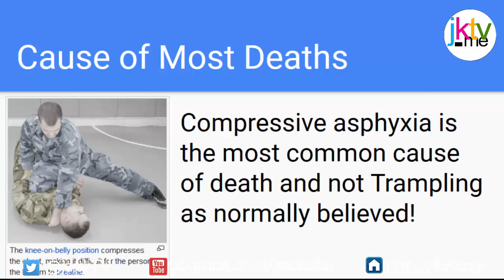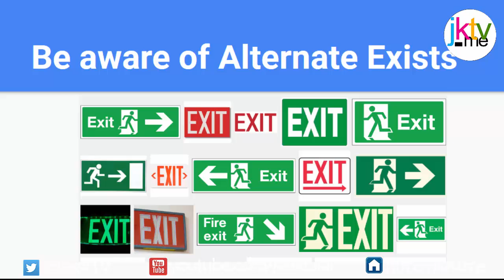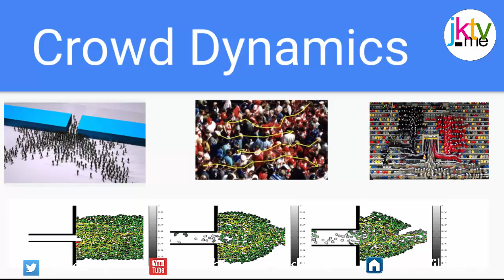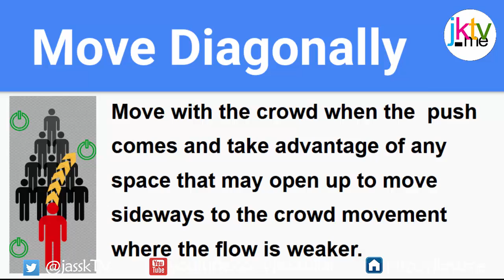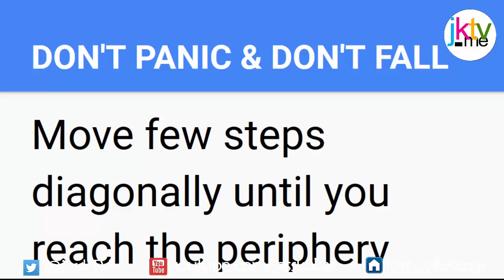How does stampede occur and what should you do?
In this video we will answer some important queations like
1. How does stampede occur / happen?
2. what starts a stampede?
3. do or die situation in stampede.
4. what is  Stampede?
5. what should you do in a stampede situation?

Understanding Stampede
A stampede is when people charge away from something that scares them or they feel that they are in danger. It is seen to occur during religious pilgrimages, sporting and music events. For example If a situation that causes panic like fire or explosion  occurs the people try to get away quickly. .
A crowd craze is when people rush towards something of perceived value. Like getting into the place like mandir or concerts. In such cases the crowd is forced to  move forward as people in the back continue pushing not knowing that those in the front are being crushed.
Getting trampled is not the cause of death which we may intuitively believe to be. Most deaths in stampede occurs due to “chest compression” in which the expansion of the lungs is limited due to compressing force on the torso. People can even die standing up when pressure is applied to their bodies in a front to back direction, causing a limitation to breathing.

Special Video On Crowd Dynamics

Things to watch out when you reach a crowded Place
Always be mentally aware of alternate exits (not the one you came in from).
Always do a mental exercise picturing the route you will take to get out quickly.
The mental exercise will counter your natural urge is to use the same entry when you exit, not because it's safer, but it's familiar.
Always try to look for alternative exit since in emergency situation they will be used by fewer people that will get you out more quickly.
Make yourself aware of the type of ground you are standing on. If your are in crowded place wet or uneven ground will cause you to lose balance quickly.
Be aware of the general atmosphere of the event, as panic situations can often be anticipated. If you feel the situation may turn dangerous try to stay closer to the escape route
If you are starting to feel u ncomfortable in a crowd it is a good time to leave. But it may be very difficult for you because you may have come a long distance, or you've waited for a long time and you don't want to leave.
Many people leave that decision until it's too late
When in crowded spaces always try to keep both hands free. Leave you purse or other items in car or a secure place.

While stuck in stampede
Understand the crowd dynamics & scattering patterns. The crowd moves in a wave form. First there is a huge Push. Then its little calmer. Then again   a push. Like waves.
If you get stuck in stampede do not fight against the pressure, do not stand still or sit down, because you could easily get trampled.
Instead, dash in the diagonal direction of the crowd when the crowd get calmer. When pressure is applied on your side it helps people survive greater force since the rib cages are protecting their ability to breath
Move with the crowd when the  push comes and take advantage of any space that may open up to move sideways to the crowd movement where the flow is weaker.
Many time the hardest part is the entry or exit and if you feel it may get dangerous try to move toward the corners of the structure.
Keep your hands up by your chest, like a boxer – it gives you movemen  t and protects your chest.
Keep your wits about you. Try to keep up with the flow of the crowd. Keep your head down, so you can watch your feet and still keep your eyes on the back of the person in front of you
Try to stay away from wa lls, fences or barricades, as the crowd pressure can build up rapidly.

If you fall in the stampede crowd
If you fall, get up quickly. Don’t try to pick if you lose an item like a camera or purse. This is very common reason for people not being able to get up quickly because they try to protect the valuables.
If you can’t get up because you are injured, get someone to pull you back up. Strongly catch someone's cloths to pull your self. The force of crowd is enoug  h to pull you back up.
If you fall and cannot get up, keep moving by crawling in the same direction of the crowd,
If that is not possible, then cover your head with your arms and curl up into the fetal position (do not lay on your stomach or back, as this dangerously exposes your lungs).

Most importantly DON'T PANIC & DON'T FALL. Move few steps diagonally until you reach the periphery.